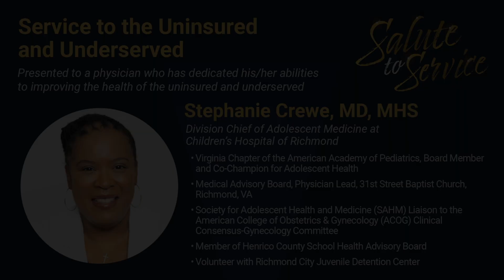Salute to Service: Dr. Stephanie Crewe